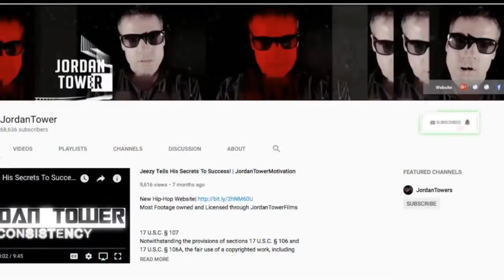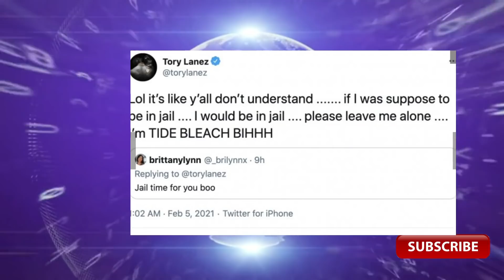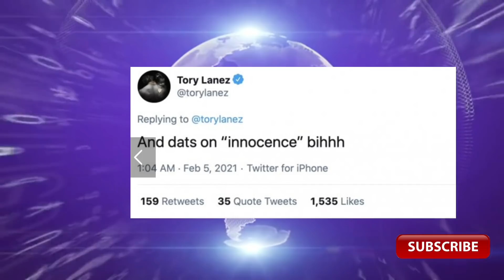TI and Tiny Show Put on Temporary Pause? Victor Cruz Breaks with Karrueche Tran, Tory Lanez